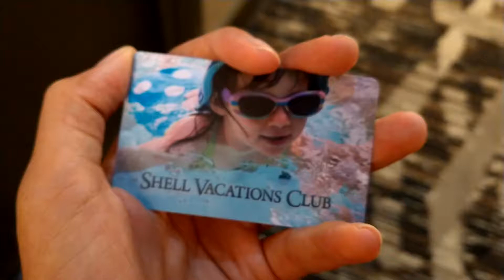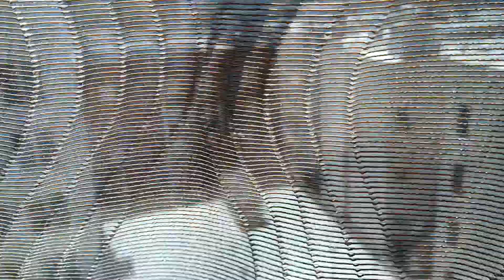Hotel Room Tour: Donatello Hotel in San Francisco, CA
It's been a while since I record the last video. Now I'm back and today we are doing a Room Tour of Donatello Hotel in San Francisco, CA.